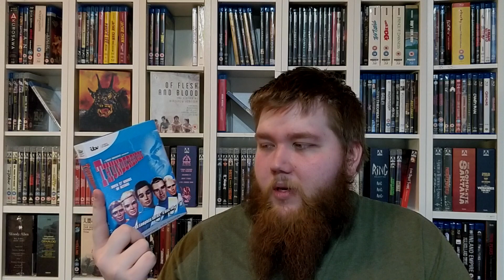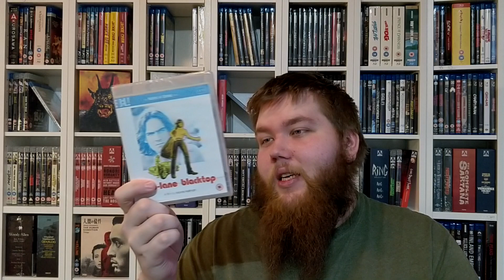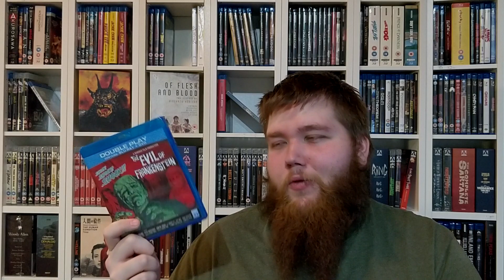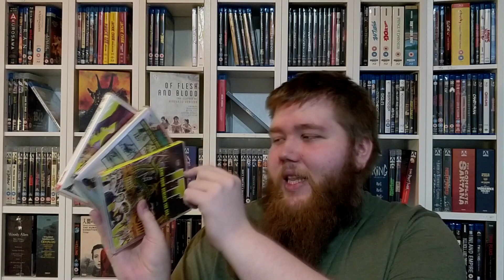Mursun Leffa Hankinnat | Tammikuu 2020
Sarja, jossa näytän joka kuukausi mitä leffoja olen hankkinut.
Ekat osat tulevat takautuvasti!